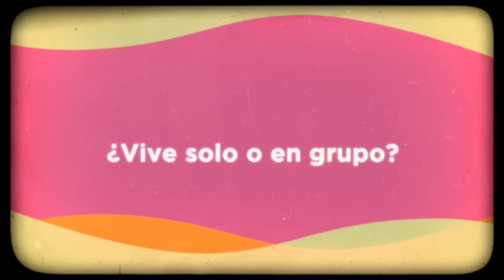Copy of El carpincho